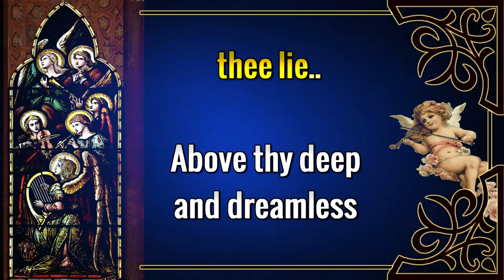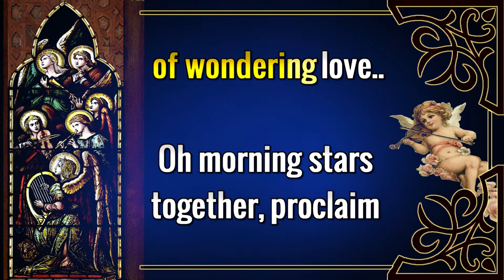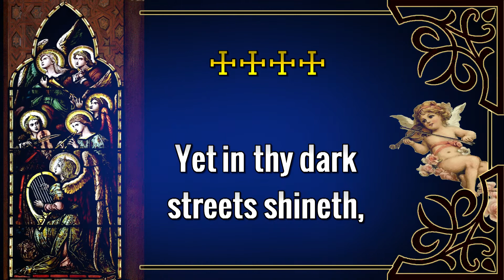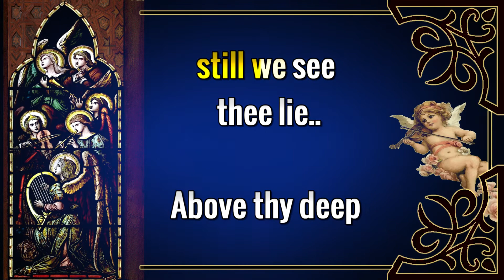Karaoke O Little Town Of Bethlehem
Autor: Charley Pride